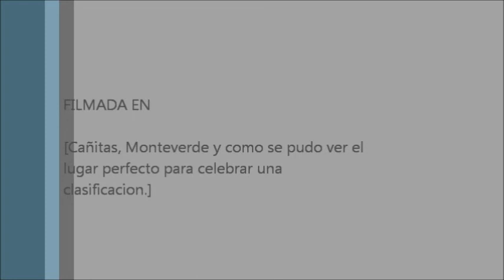Locura con la clasificacion en Monteverde 2014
BRASIL 2014 ALLA VAMOS.